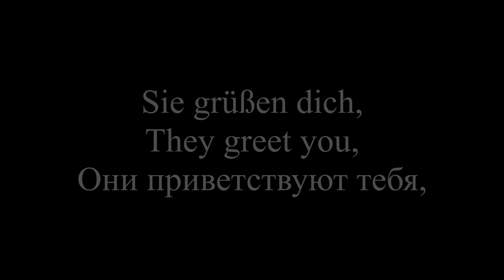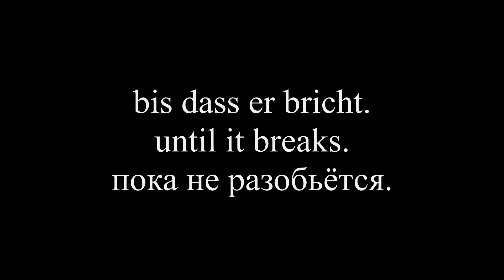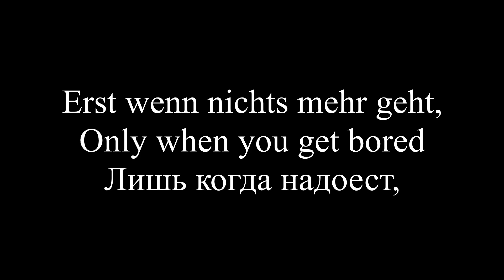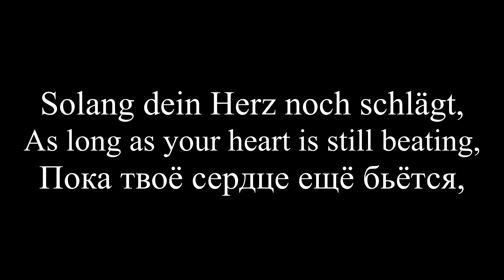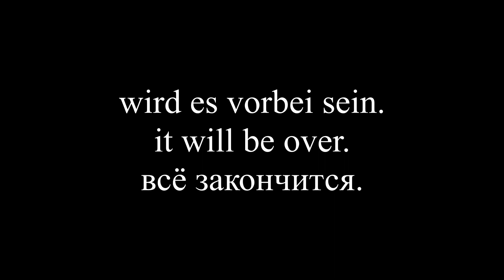OOMPH! - Wem die Stunde schlägt lyrics (de/eng/ru)